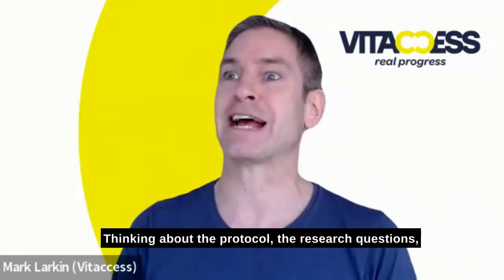How Mark Larkin Built Vitaccess | Real-World Evidence, Digital Health, and Patient-Centered Research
In this episode of the Global Health Innovation Podcast, we’re joined by Mark Larkin, Founder and CEO of Vitaccess, a digital health company at the forefront of real-world evidence generation.

Mark shares his professional journey—from academia to building one of the most respected platforms for patient-centered research. Vitaccess brings together a multidisciplinary team of health economists, eClinical experts, data scientists, software developers, and medical writers to deliver global insights via cutting-edge digital platforms.

🔍 Topics Covered:

Mark’s background and founding story of Vitaccess

The evolution of digital health and RWE

Key challenges in health data quality, standardisation, and reporting

Real-world examples of Vitaccess studies in oncology, rare disease, and patient registries

The future of decentralised data and real-time patient insight

📺 Watch now to understand how technology, science, and human-centered design are shaping the next frontier in global health research.